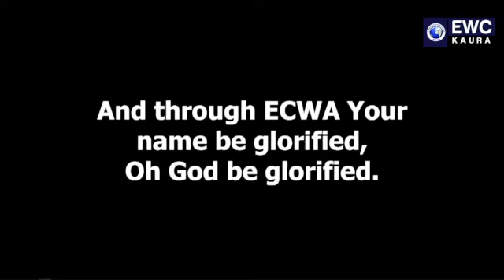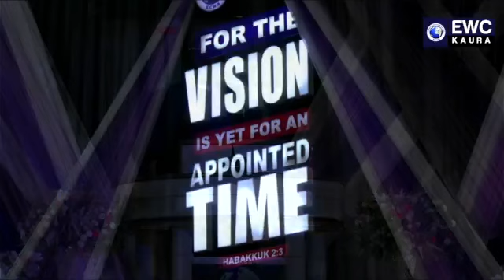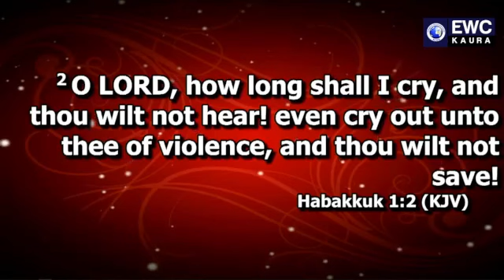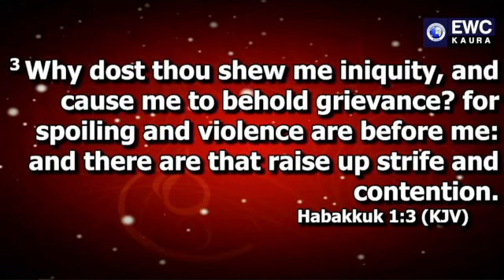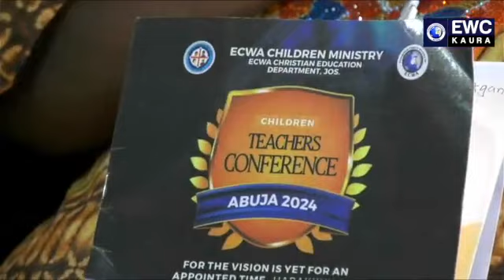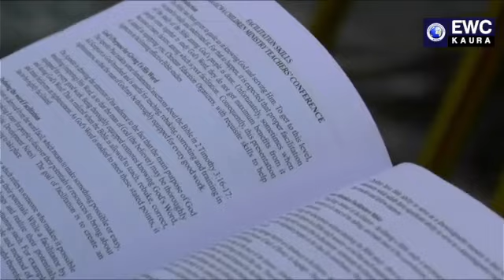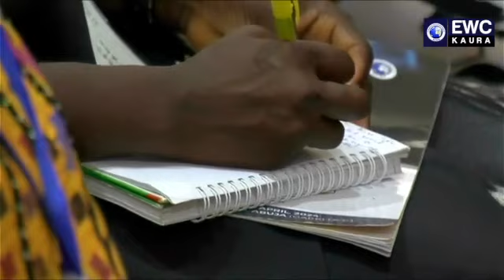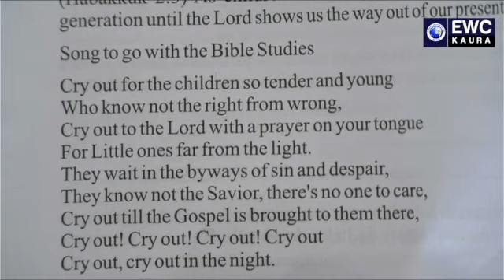DevotionRev Dr Jonah Samson Garki DCC Chairman